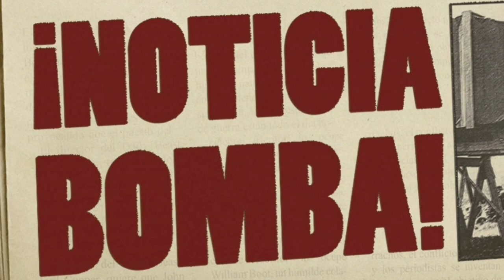¡DI MARÍA ANUNCIA la mayor BOMBA en LA HISTORIA DE FICHAJES del BARÇA! NOTICIAS DEL BARÇA HOY